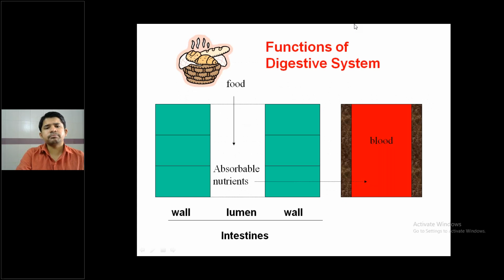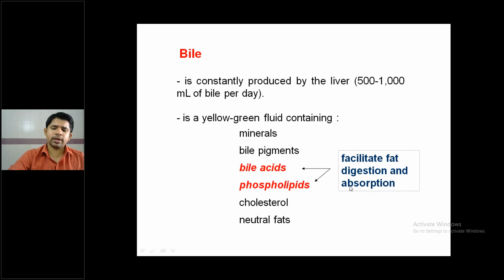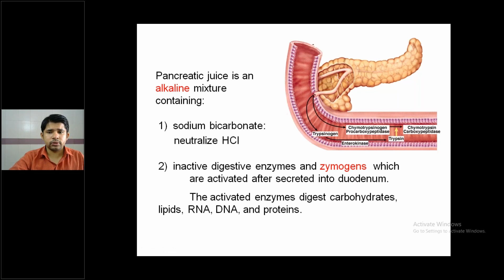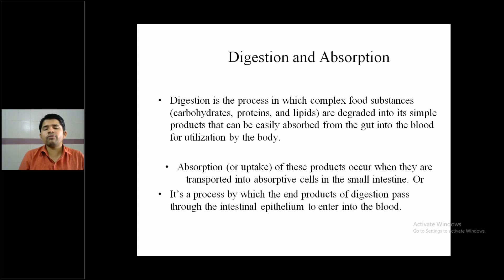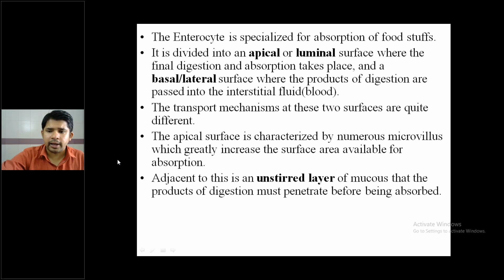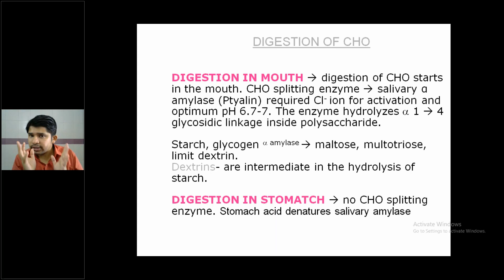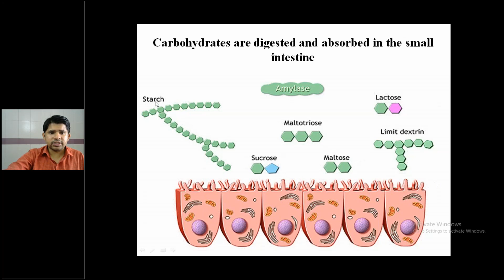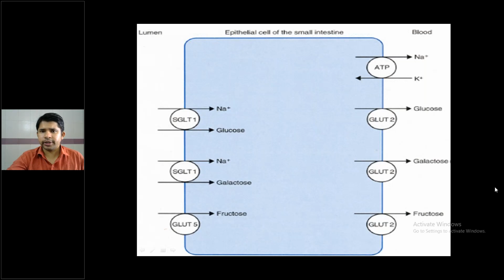Online 1st & 2nd Year Biochemistry Lecture Class By Dr. AKM Gaziul Huq / 13, May, 2020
13, May, 2020
Online 1st &  2nd Year Biochemistry Lecture Class By Dr. AKM Gaziul Huq
Class Date
May 13, 2020 10:30 AM BDT
Class Duration
59 minutes
Number of Attendees
54